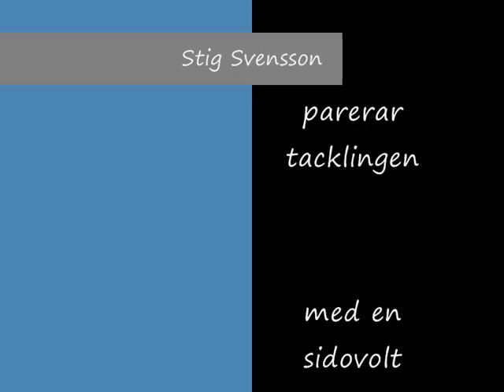Stickan.wmv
Stig Svensson hjälper till att samla in bollarna som går utanför, men hamnar mitt i spelet.